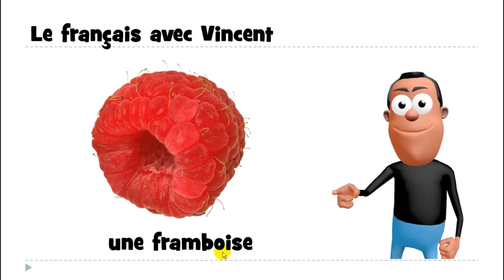Französisch lernen # une framboise